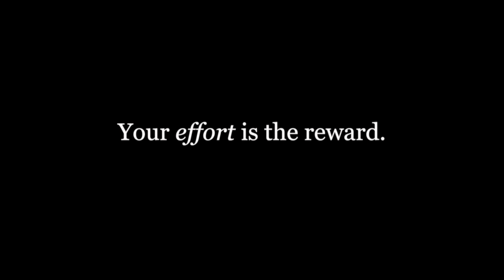The Cantus Coin, A Tribute to the Class of 2020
A tribute to the graduating seniors of the Class of 2020.

"The Best Is Yet To Come" by Tim Halperin

Lyrics
It’s like running
Through an open door
It’s like finding
What you're looking for
We’ve been waiting
We won’t wait no more
Every season
Every memory made
All the dreaming
Led us here today

We got a beautiful story
Every moment, on and on
And it's only just begun

Never felt my
Heartbeat so wild
While the sunset
Sets the night on fire
You and me here

It’s like running
It’s like finding
We’ve been waiting
Every season
Every memory made
All the dreaming

Never felt my
Heartbeat so wild
While the sunset

Licensed and used with permission
The Music Bed, LLC. ("MB") approves the use of "The Best Is Yet To Come" (Composition(s) and Master(s)) for Cantus
Youth Choirs "The Cantus Coin, A Tribute to the Class of 2020" (the "Production") pursuant to your request date February
18, 2020